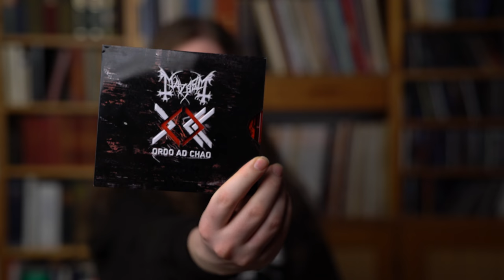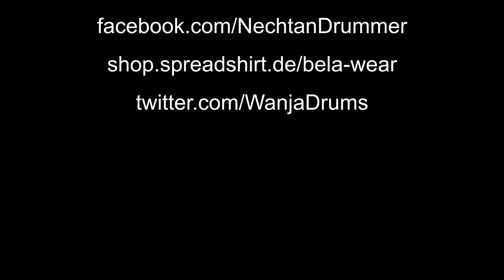A Drummer`s Review #2: Mayhem - Ordo Ad Chao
X Buy/Stream Mayhem - Ordo Ad Chao
X Mayhem - Ordo Ad Chao kaufen/streamen

This is a drum focused album review of the album "Ordo Ad Chao" from Mayhem.
(Drummer: Hellhammer/Jan Axel Blomberg)
Leave a comment what you think about this album and the drumming.

X My drumming equipment:

My drumsticks on Amazon.com
My Double Bass Drum Pedal

Meine Drumsticks
Mein Fußpedal auf Amazon.de

X

X Mayhem - Ordo Ad Chao tracklist:

1: A wise Birthgiver
2: Wall of Water
3: Great Work of Ages
4: Deconsecrate
5: Illuminate eliminate
6: Psychic Horns
7: Key to the Storms
8: Anti